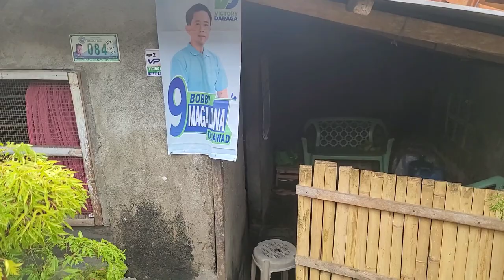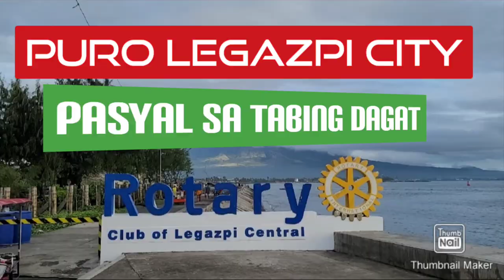Lolo Tote # share the blessings on my b-day#Ma-Elay's Vlogs (TEAM BIKOLNON)OFW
TULONG KAPATID MULA SA ATING MGA OFW
LET`S HELP OTHERS
TEAM BIKOLNON